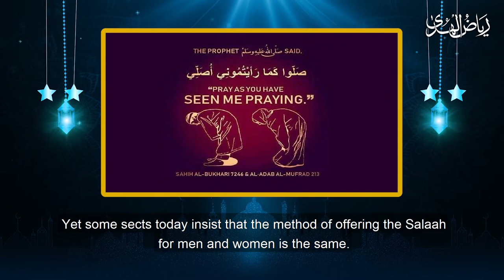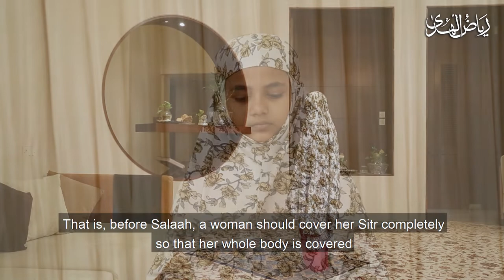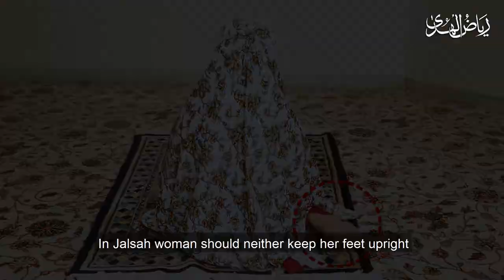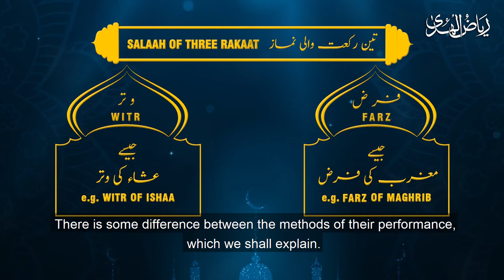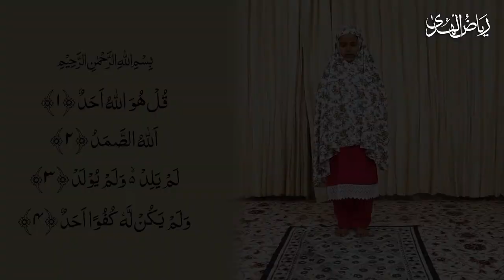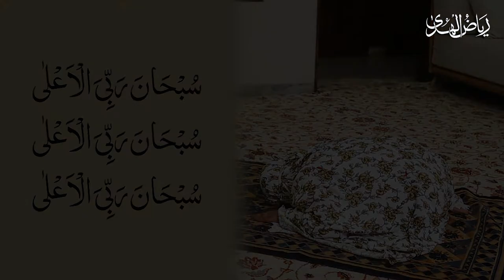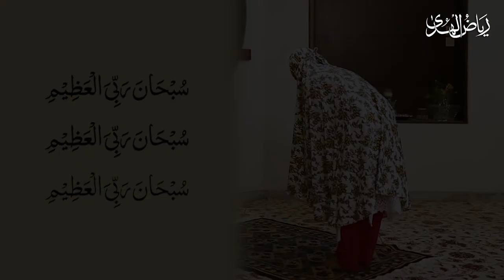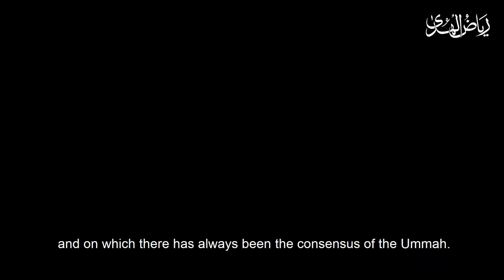Masnoon Salaah (Women) - Full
In this video, how women can offer Salaah in the Masnoon way is explained. The methods to offer Salaah, comprising of two, three and four Rakaat are described separately in detail.